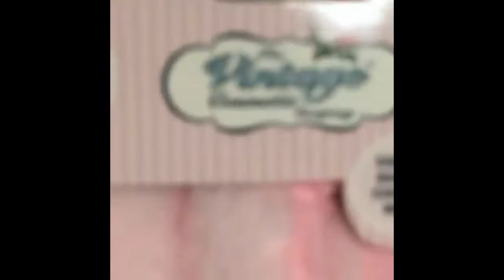Top Best Skincare Routine Compilation ❤ New Skincare Beauty Tips 2021 ❤ Review Skincare Products